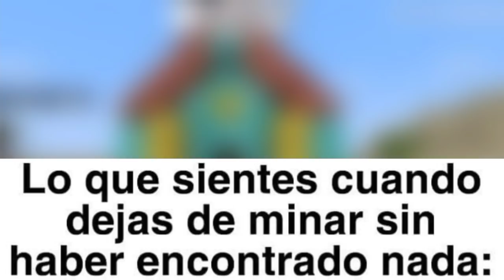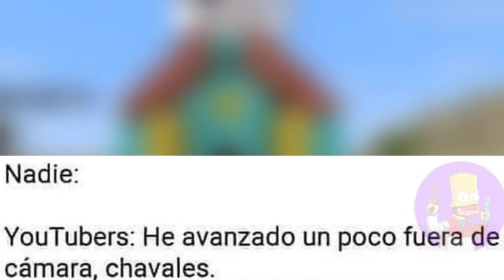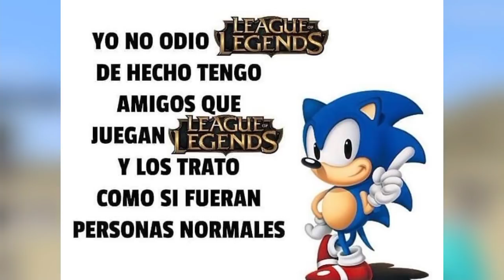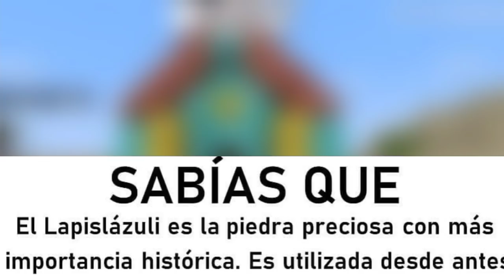SI JUEGAS MINECRAFT ENTENDERÁS ESTOS MEMES #40 | Memes de Minecraft